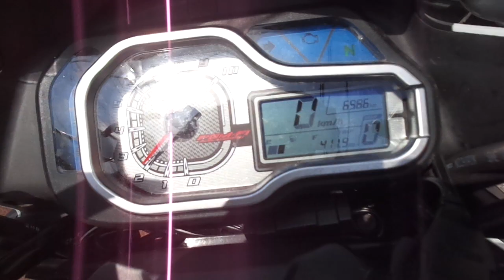CB190X 中古車 バイクショップ名:アットバイク